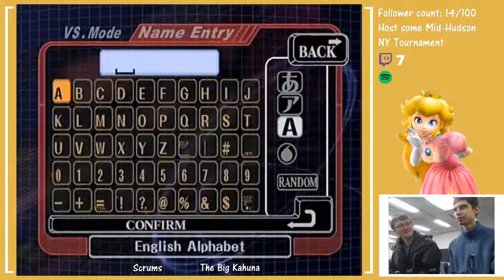New Paltz Smash Club 12/17/17 ft. multiple money matches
New Paltz Smash Club 12/17/17